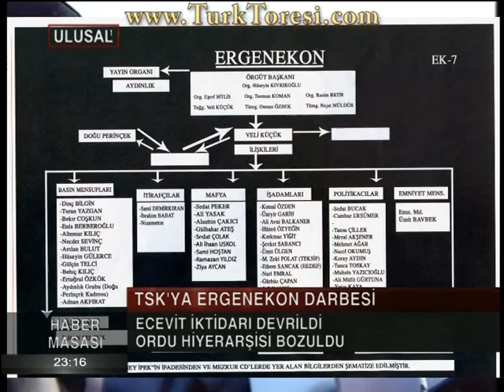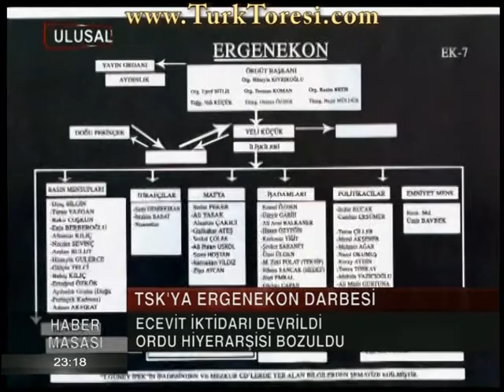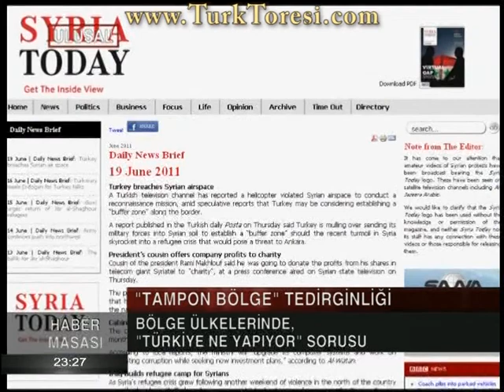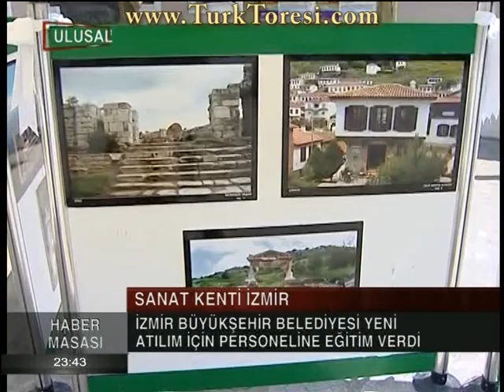Ulusal Kanal Haber Bülteni - 19 haziran 2011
Konular:

-Hava Kuvvetleri Komutanı Kim Olacak
-TSK'ya Ergenekon Darbesi
-LYS Maratonu
-MHP'de Yeni Yönetim